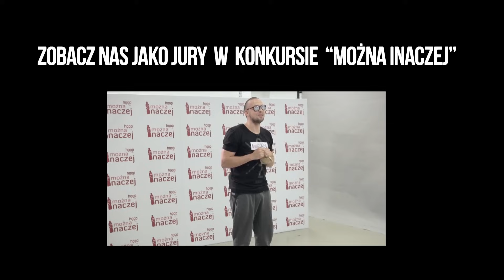Co mówią: (aspirujący) YOUTUBERZY